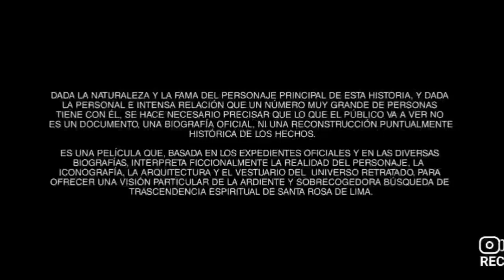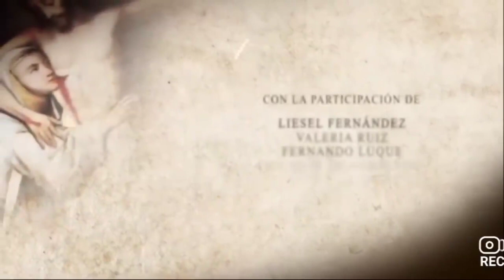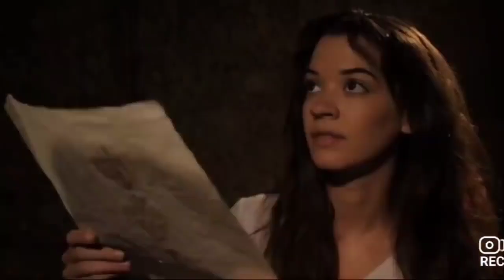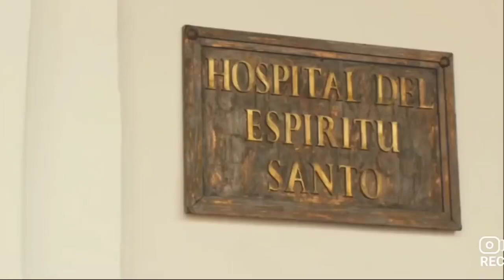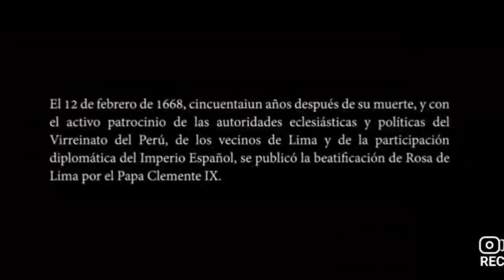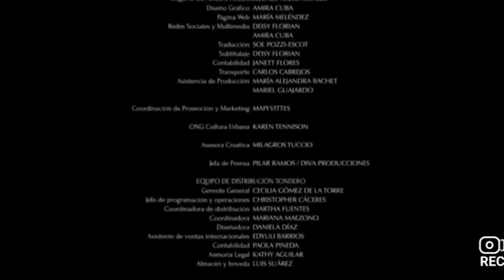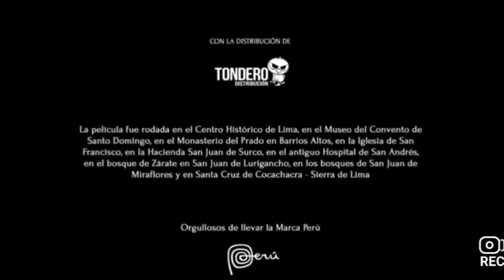SANTA ROSA DE LIMA